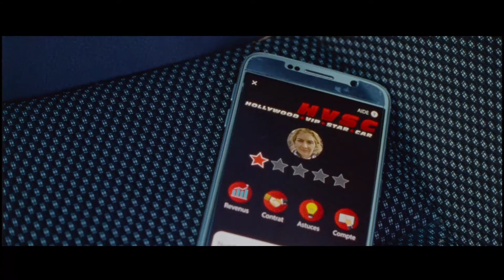Удалить историю - русский трейлер фильма 2020. (комедия)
Удалить историю
Effacer l'historique 2020
комедия

Франция, Бельгия

Бессмысленные покупки по интернету, тотальная зависимость от логинов и паролей, погоня за лайками и рейтингами, видеокомпроматы превращают существование героев в жесточайший абсурд. Чтобы выбраться из этой дьявольской ловушки, им не остается ничего другого, кроме как обратиться за помощью к гениальному хакеру - 'заместителю» бога на земле. Сердобольный технарь дает современным грешникам спасительный шанс – им нужно проникнуть в iCloud-хранилища могущественных интернет-корпораций и удалить свои персональные истории.